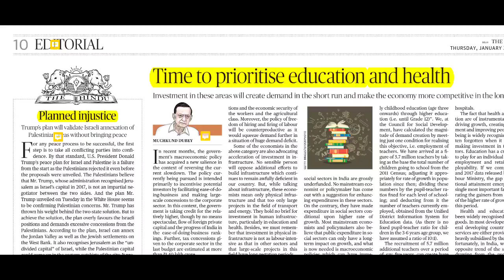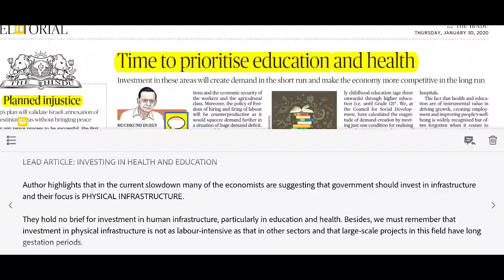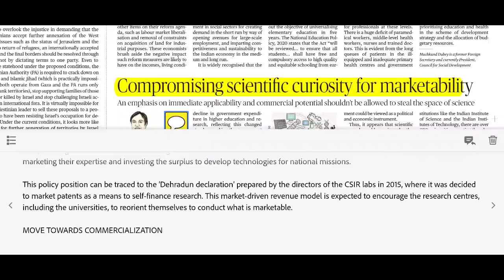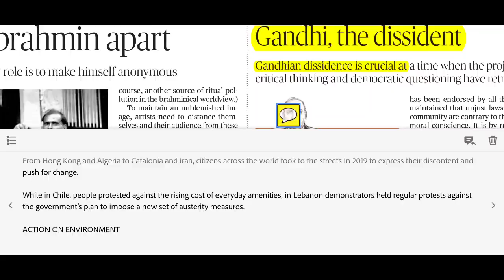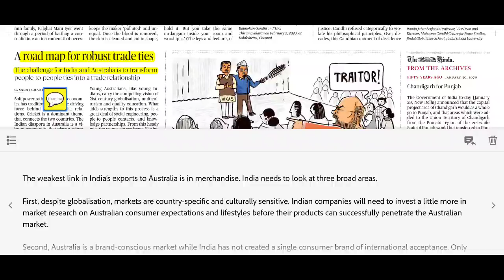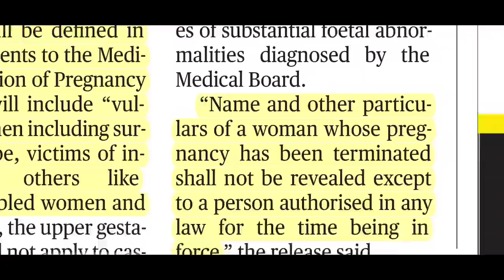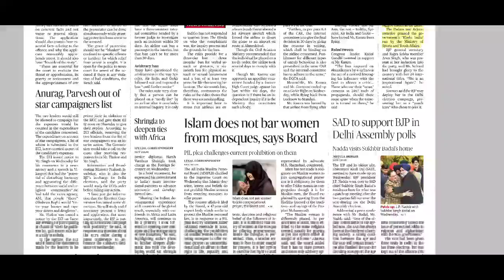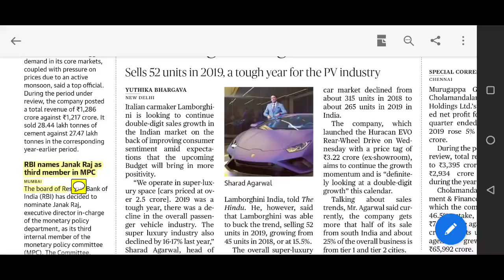The Hindu News and Editorial analysis 30th January 2020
News Discussed :

1) Anticipatory Bail
2)Donald Trump West Asia Plan
3)Monetary Policy Committee
4)Social Infrastructure
5)Saina Nehwal in BJP
6)Man vs Wild in Bandipur